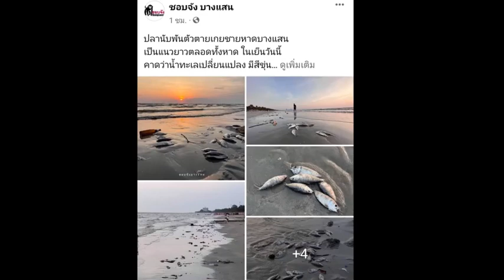โซเชียลโพตส์ภาพปลาตายเกลื่อนหาดบางแสนคาดน้ำเปลี่ยนสีหรืออาจจะมีเรือทิ้งปลาตายลงทะเล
นี่คือเพจข่าว ชอบจัง บางแสน ได้โพตส์มีข้อความว่า

 "ปลานับพันตัวตายเกยชายหาดบางแสนเป็นแนวยาวตลอดทั้งหาด ในเย็นวันนี้คาดว่าน้ำทะเลเปลี่ยนแปลง มีสีขุ่นตามฤดูร้อน โดยพบปลาตายและขยะทะเลปะปนกัน พอเข้าฤดูร้อนลมเปลี่ยนทิศ บางแสนจะรับลมประจำฤดู ขยะต่างๆ จะถูกพัดเข้าเกยชายหาดบางแสน ตั้งแต่ กลางกุมภาพันธ์ - ตุลาคม ของทุกปี จะต่างกับในช่วงหน้าหนาวที่ลมพัดออก (ลมน้ำใส) พฤศจิกายน - ต้นกุมภาพันธ์โดยในเย็นวันนี้ลมแรงพัดเข้าสีน้ำทะเลขุ่น มีขยะในครัวเรือนมากมาย เช่น ขวดพลาสติก ขวดน้ำยาปรับผ้านุ่ม ซองขนม หมวกเซฟตี้ กระป๋องแป้งเย็น ริบบิ้นพลาสติก หน้ากากอนามัย ฯลฯ" แล้วมีภาพปลาตายเกบื่อนชายหาดต่อมาผู้สื่อข่าวเดินทางไปริมหาดบางแสน ต.แสนสุข อ.เมือง จ.ชลบุรี พบที่ริมหาดมีปลาตายเกลื่อนมีกลิ่นเหม็นเนื่องจากเริ่มเน่า บางจุดมีรอยรถไถจากเทศบาลเมืองแสนสุข มาไถเก็บปลาไปบ้างแล้ว แต่ยังมีปลาและขยะลอยเข้าฝั่งอย่างต่อเนื่อง
สอบถามนายชัยวัฒน์  ถ้ำแก้ว  อายุ 35 ปี นักท่องเที่ยวจากอ.คลองด่านจ.สมุทรปราการกล่าวว่า น่าจะเกิดจากน้ำเสีย ตนมาเที่ยวบ่อยก็เคยเจอแต่ก็ไม่บ่อย วันนี้มีกลิ่นเหม็นแต่ไม่รุนแรงทางด้านนายจีรานันท์ เจริญสุข  อายุ 32 ปี เจ้าของล็อคร่มเตียง เผยว่า เป็นปกติช่วงเดือน กุมภาฯมีนาฯเมษาฯ มรสุมจะเปลี่ยนทิศลมพัดเข้าฝั่ง เอาขยะเข้ามามาก น้ำก็จะเสียด้วย แต่หลังจากนั้นก็จะดีลมจะพัดขยะออกไป น้ำมันจะขุ่นจะดำช่วงนี้เท่านั้น ทำให้ปลาตายหรือน๊อกน้ำ แต่ไม่มีทุกวัน บางแสนเหมือนก้นกระทะ ลมพัดขยะเข้ามาก็เพียงแป๊บเดียวเดี๋ยวก็ปกติ ซึ่งไม่รู้ว่ามีส่วนไหนปล่อยน้ำลงทะเลมาหรือเปล่า